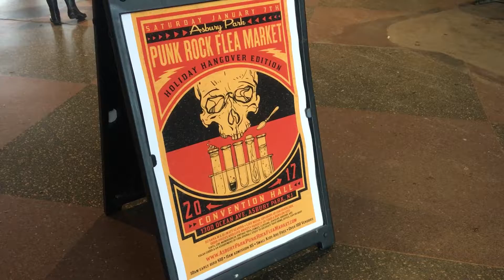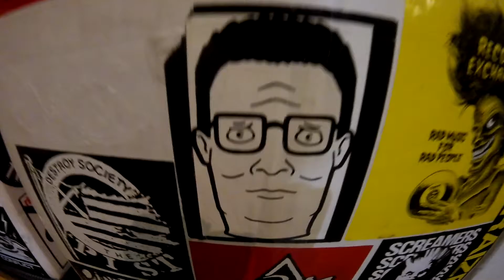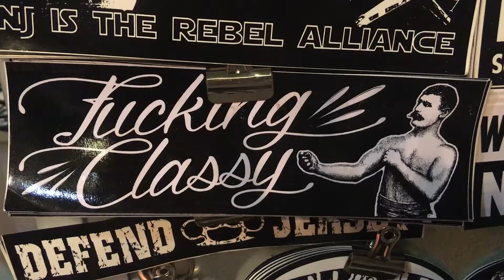Asbury Park Punk Rock Flea Market 2017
Welcome to  On The Road with Kip and CJ (Episode #11).  This week our adventures takes us to the Asbury Park Punk Rock Flea Market in Asbury Park, New Jersey.